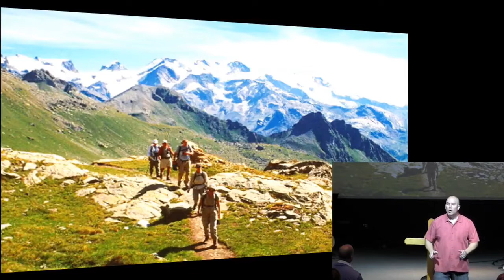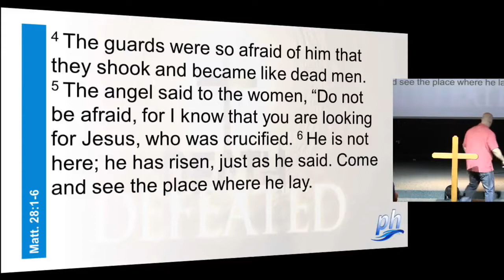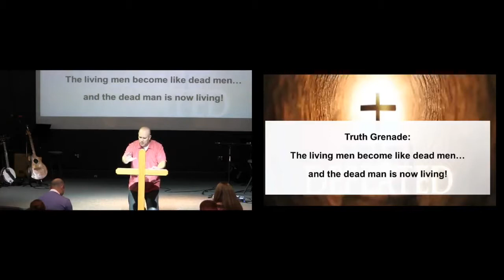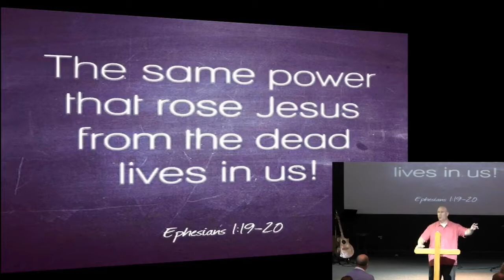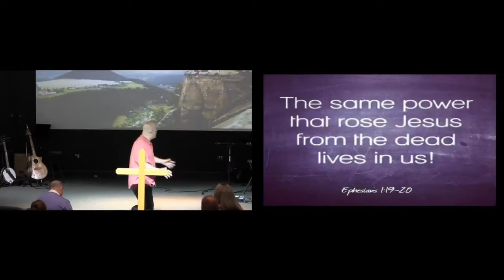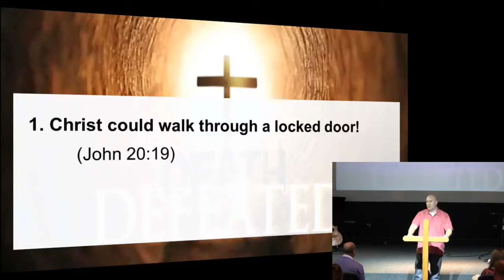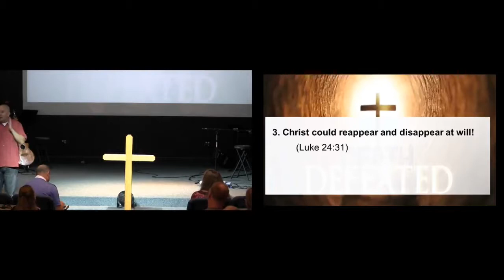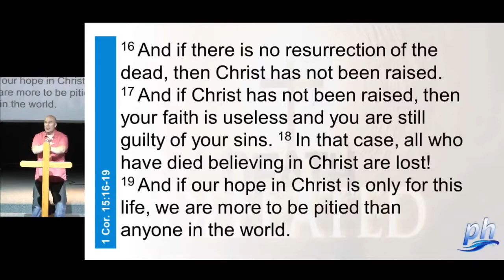April 16th, 2017: "Death Defeated" ~ A Sermon by Dr. Matt Mitchell